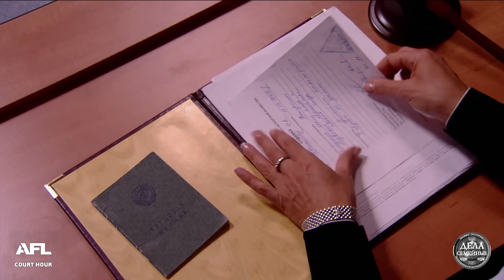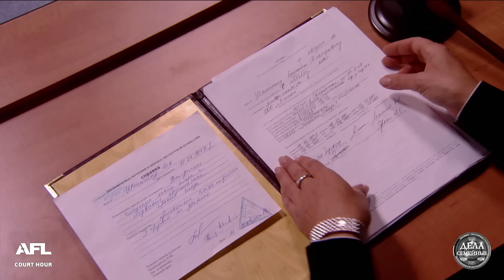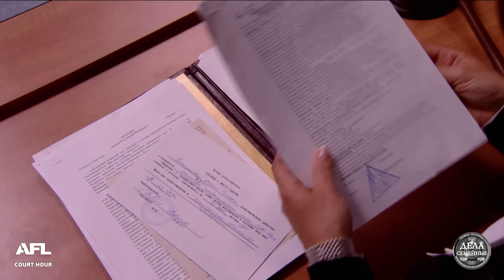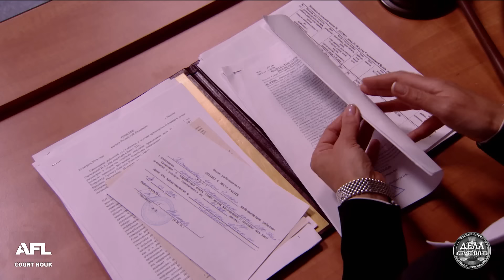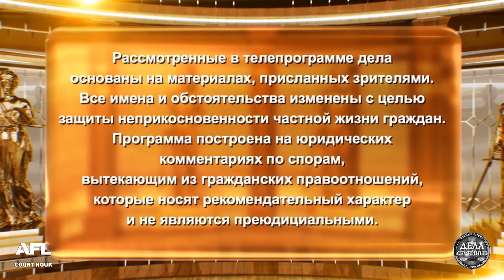Ударила дебошира табуретом - Дела семейные. Новые истории с Е. Кутьиной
Смотрите в программе: 1. Ударила дебошира табуретом 2. У бывшей жены молодой друг 3. Мать с ребенком выпала из окна

00:00 интро
00:15 Анонс
01:35 - 1е дело. Бедная старушка ударила своего сына по голове: его жена требует возмещения морального и материального ущерба
14:02  Решение суда 1о дела
19:33 - 2е дело. Мужчина просит определить место жительства несовершеннолетней дочери с ним: у бывшей жены появился молодой друг
29:52  Решение суда 2о дела
31:06 - 3е дело. Мать лишили родительских прав: подвергла опасности своего сына. Теперь она требует восстановить ее в родительских правах
49:06 Решение суда 3о дела

 -- Наши телеканалы --